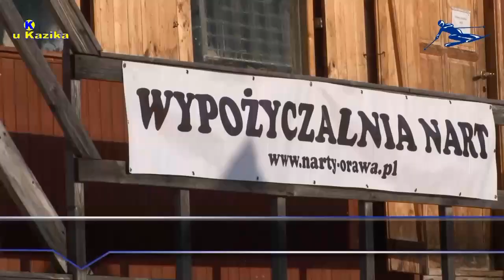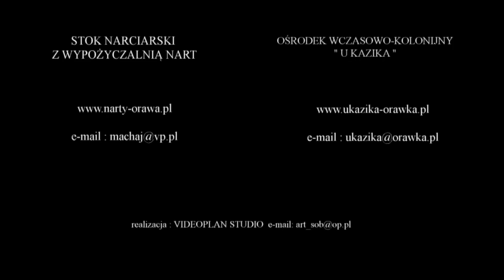Ośrodek wczasowo-kolonijny " U KAZIKA " i obok piękny STOK NARCIARSKI z wypożyczalnią nart. Profesjonalna obsługa oraz instruktorzy zapraszają do Orawki.
Gazda Kazik zaprasza do ośrodka na gorące posiłki i noclegi w wygodnych pokojach.